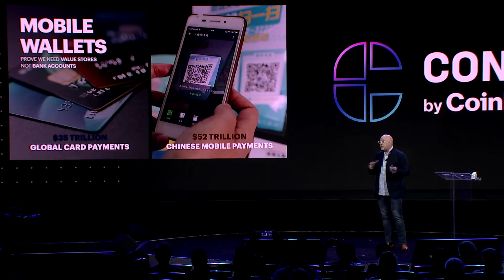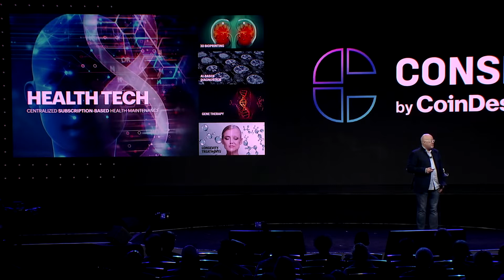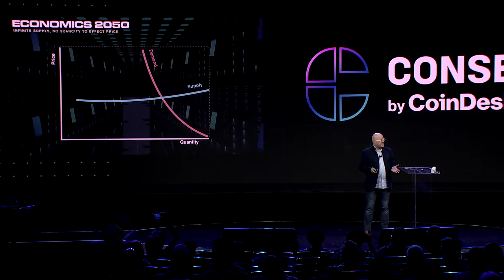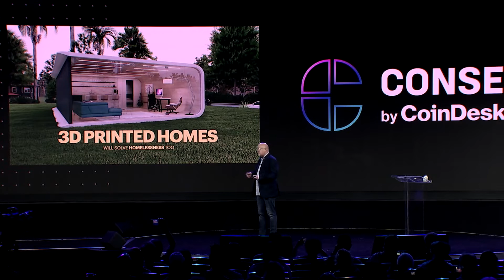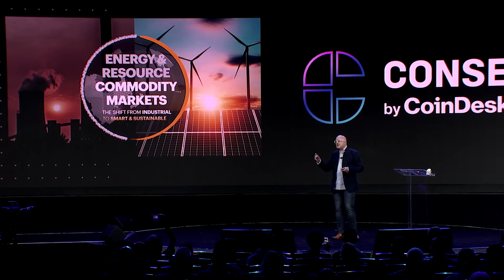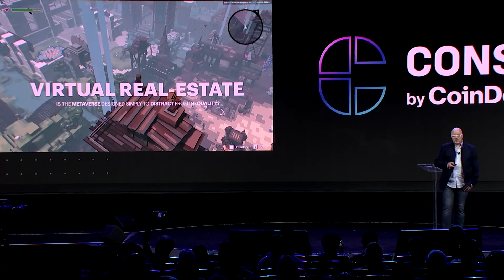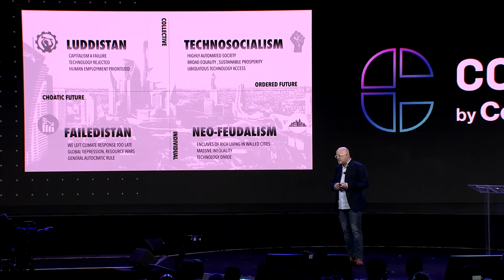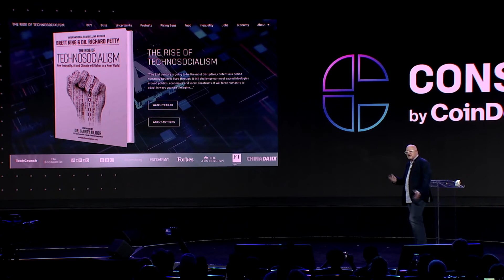Crypto 2050 - Future of Smart Economies, Asteroid Mining, and coming Digital Asset Wars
Moven Founder and Executive Chairman Brett King joins Consensus 2022 to give the futurist's take on what crypto will mean for smart economies, asteroid mining and the digital asset wars.